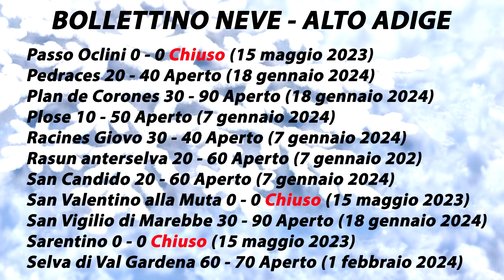Bollettino Neve ALTO ADIGE 1 febbraio 2024